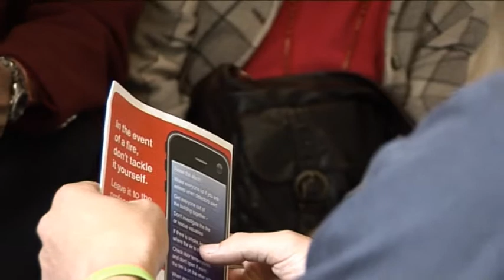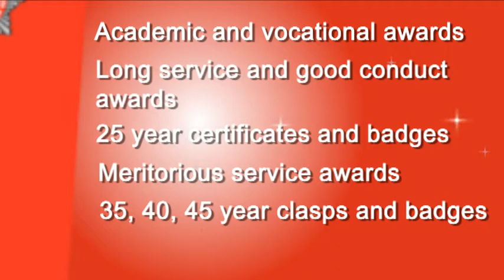Celebrating Success 2011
The service held its annual awards evening in Winchester in November.  This is the short introduction video that was played to start the evening off.